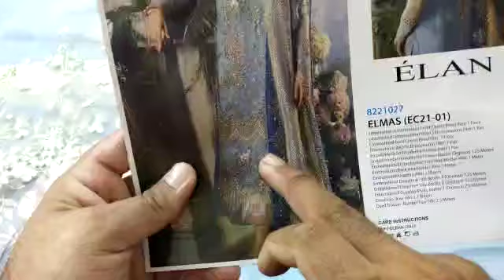elan net callection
eruj callection plz like my video n subcuribe my channel